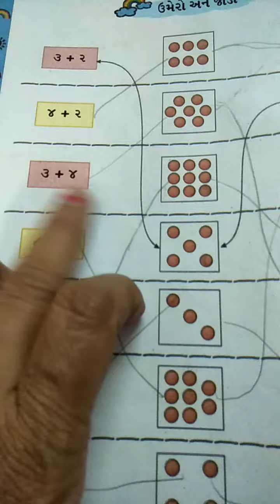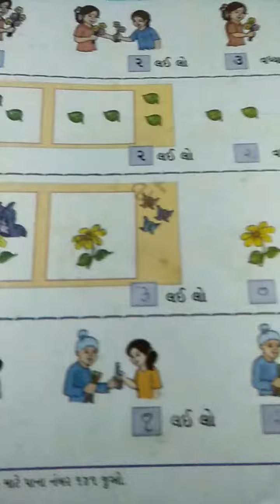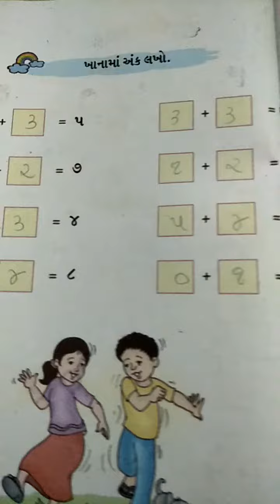ગણિત ગમ્મત ધો-1 ch 3 સરવાળા પાર્ટ 3